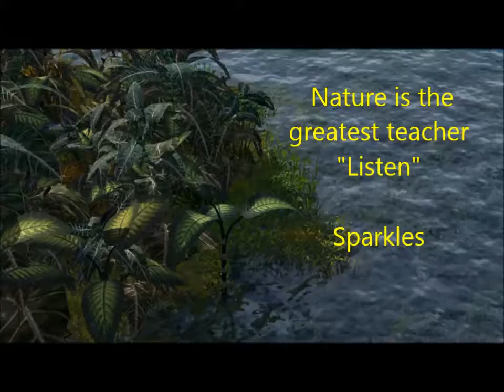"Sparkles" Nature is greatest teacher Sparkles #1300003.mp4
Inspirational message is to listen to Nature and Learn.